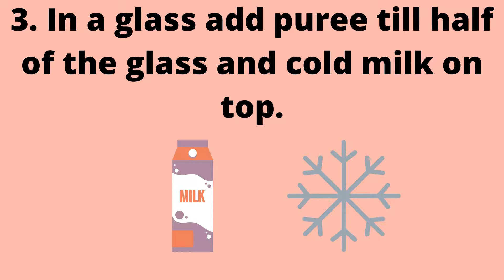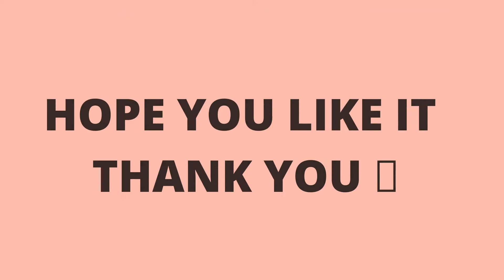Peach milk recipe by Mehak Arora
Hello everyone!
This is a rare recipe! But it is amazing!
Peach milk
Hope you will like it